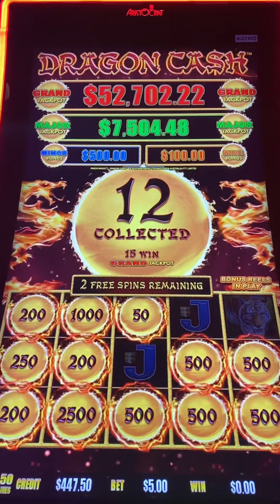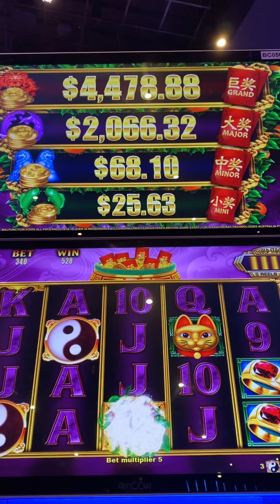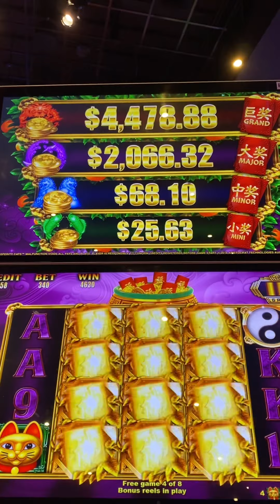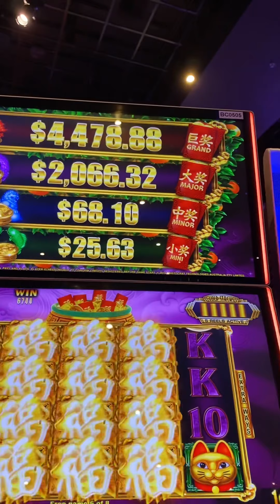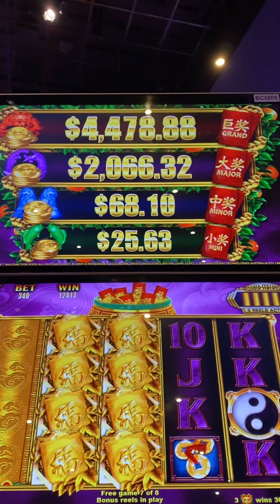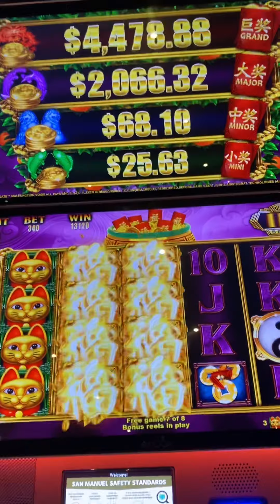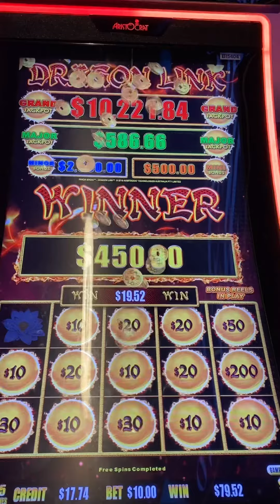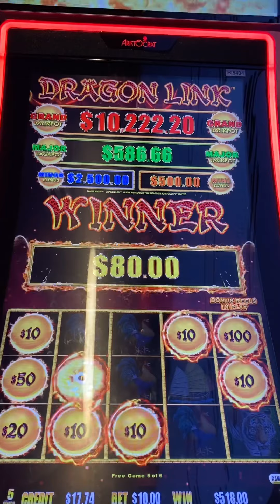How I did after hitting the Jackpot$$$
This was some of my winnings after hitting my jackpot for $2450 definitely a good day up at so cal best San Manuel and also sorry for the little blur in the video